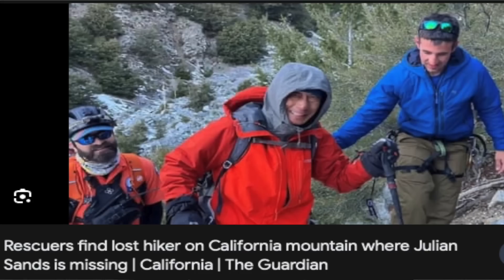AUTOPSY RESULTS! Julian Sands partial remains FOUND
The Partial REMAINS of Julian Sands were located in the San Gabriel Mountains after being MISSING for months.

There was evidence of Animal Activity

Mailing address:
Dearly Departed Tours
1717 E. Vista Chino A7-619